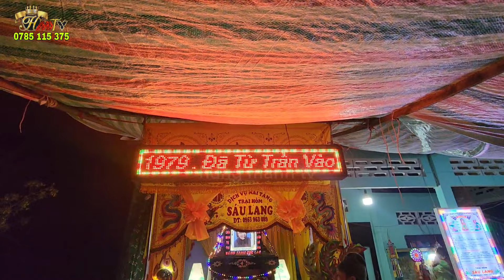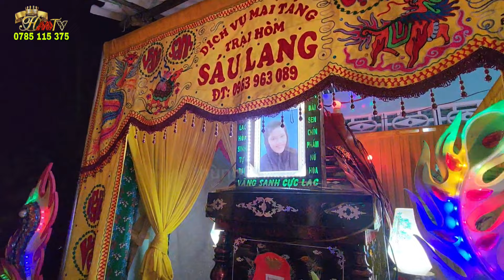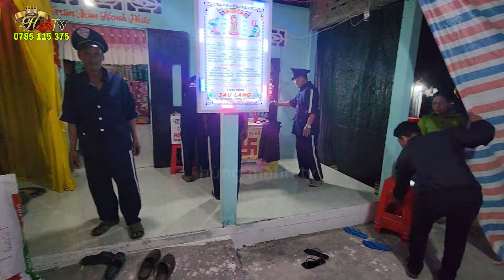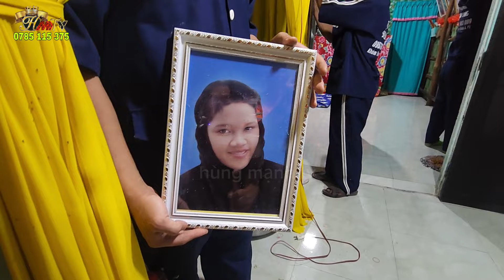Bà Cốc Bức xúc Lên tiếng Người Đã Làm Em Đoan 27t sanh con tại phòng Trọ Ra Đi Mãi Mãi